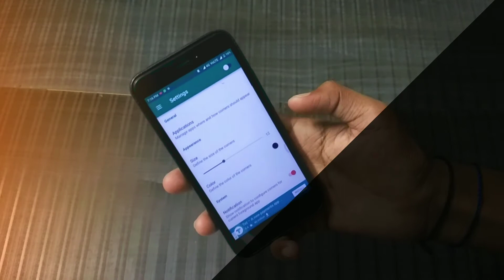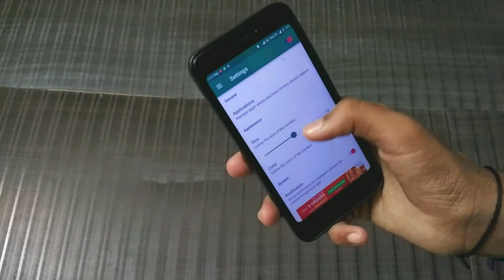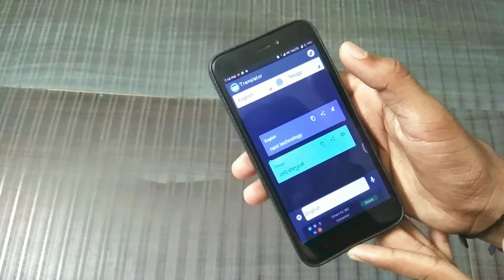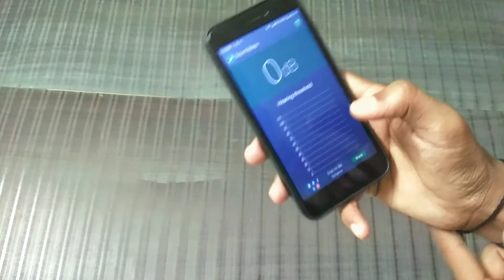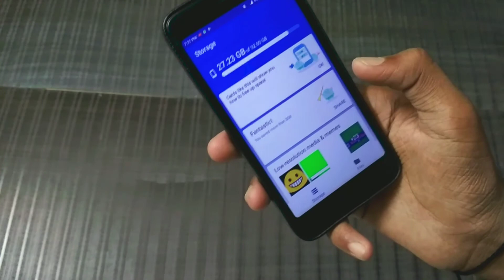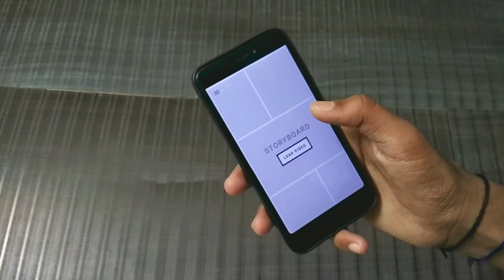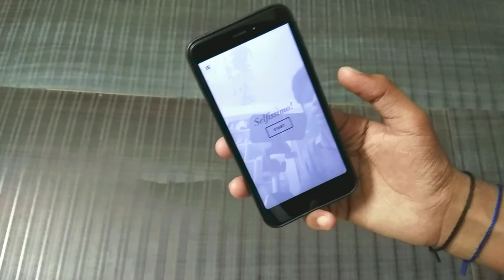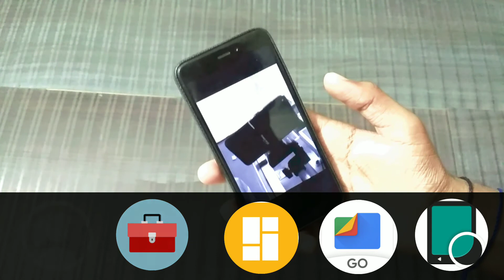Top 5 best android apps 2018 || different apps || in telugu || nani technology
●1.cornifly

Song : joakim karud vibe with me
SoundCloud :Listen to Vibe With Me by Joakim Karud np on SoundCloud